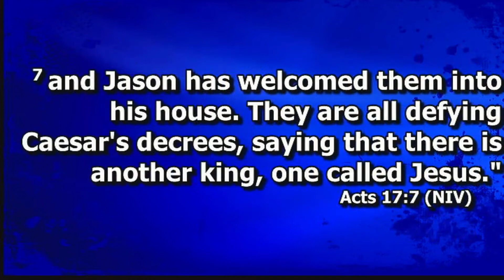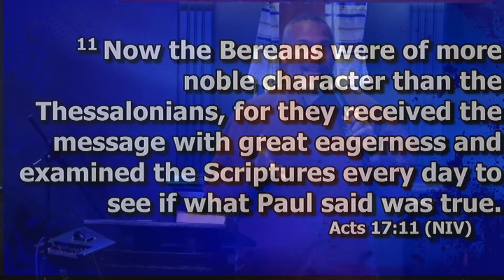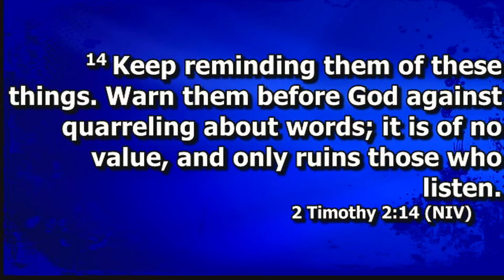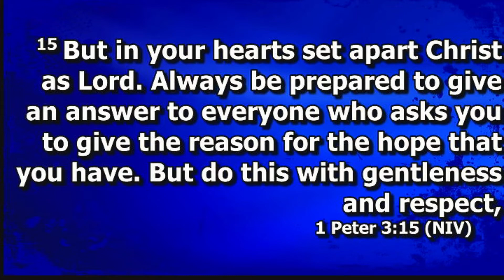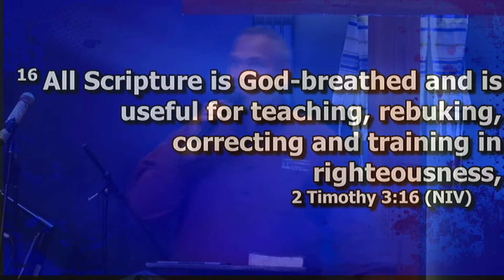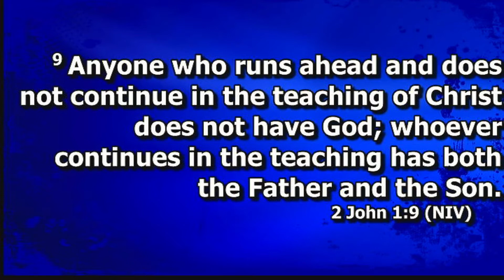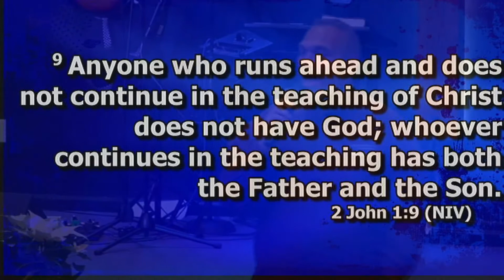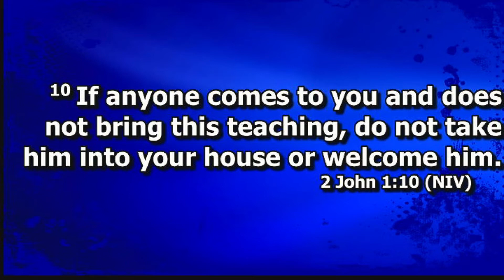Opinions Are Like 08 January 2020 07 00 21 PM